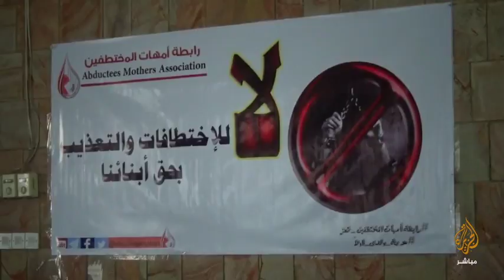"عندما يغدو الموت أمنية" .. مؤتمر لرابطة أمهات المختطفين في تعز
مؤتمر صحفي لأمهات المختطفين في تعز